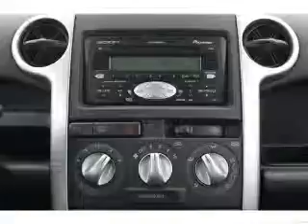2005 Scion xB - Cincinnati OH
Year: 2005
Make: Scion
Model: xB
Trim: Base
Engine: 1.5 liter inline 4 cylinder 16 valve
Transmission: Manual
Color: Silver
Mileage: 87256
Address:
9673 Kings Automall Rd